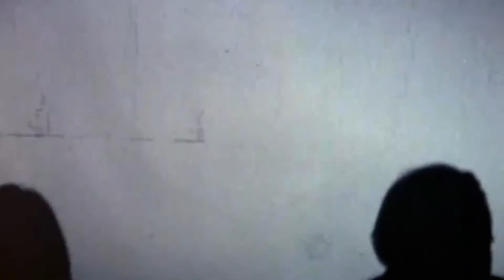Jamal Gasol - Stir The Pot Freestyle Part 2 (Video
Jamal Gasol
Stir the pot freestyle part 2
Production:The standouts
Video:The Obscurest